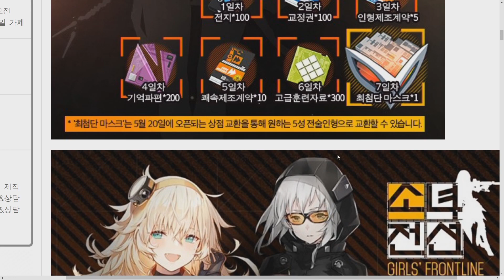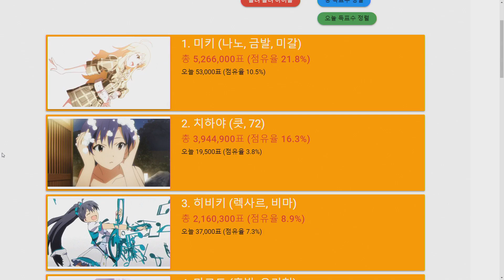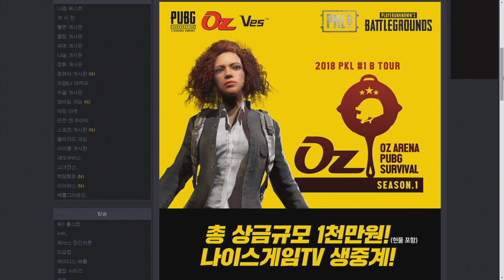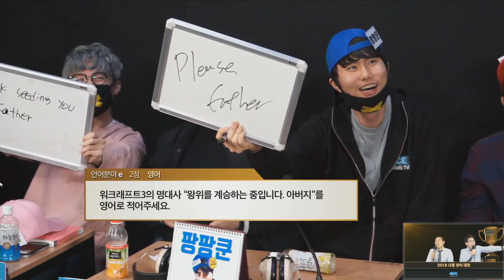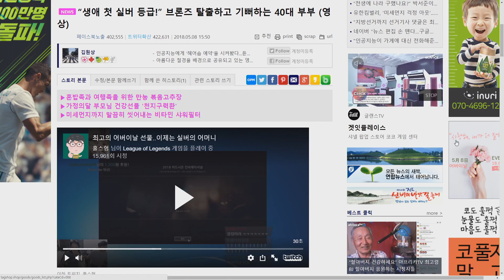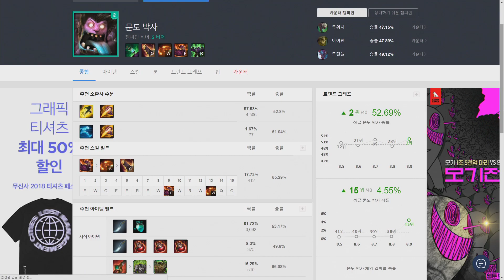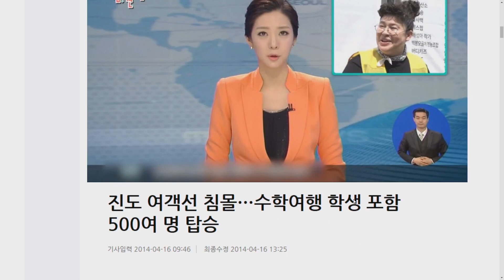롤러와 288화 3부 -나겜 아이도루 미갈 팝니다 & 상식대전 그땐 왜 그랬나180510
나겜이야기 & 아무말대잔치 // 나겜 아이도루 미갈 팝니다 & 상식대전 그땐 왜 그랬나